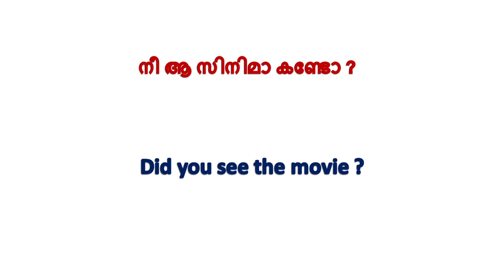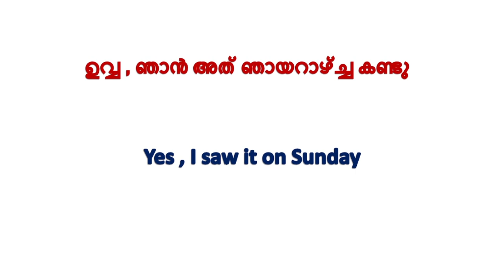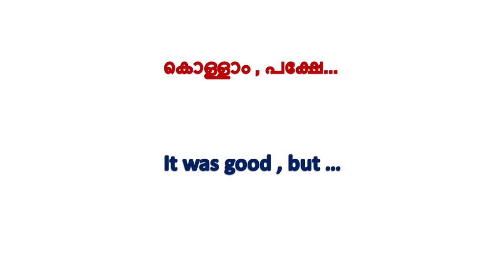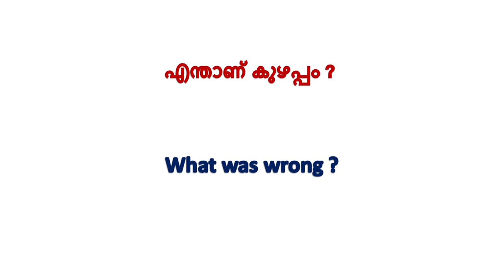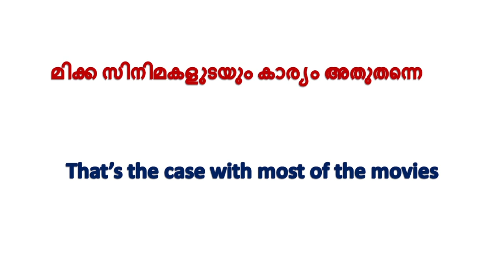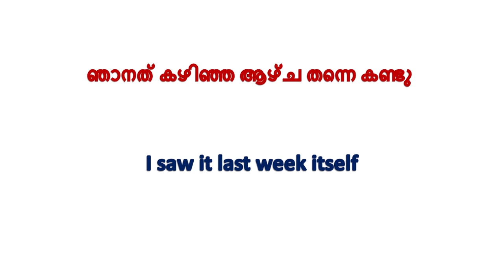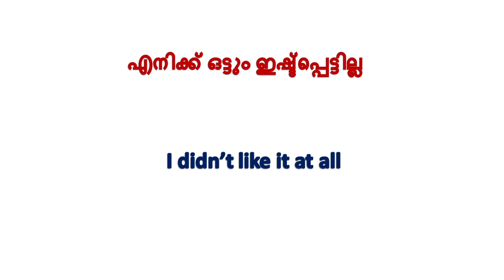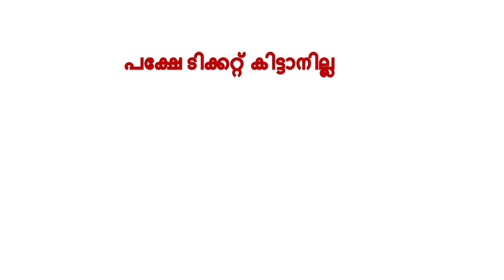Daily Use Sentences